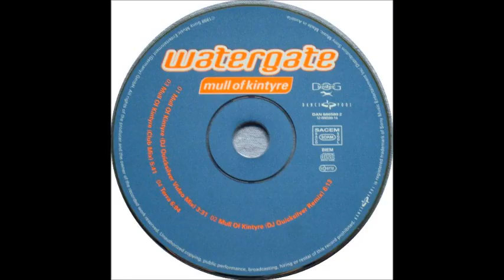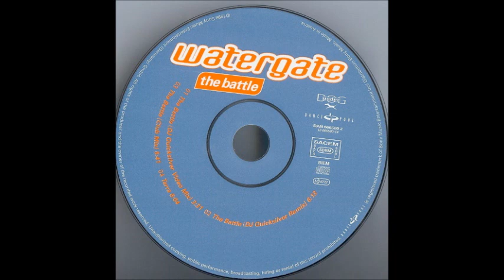Watergate ( DJ QUICKSILVER ) - Mull Of Kintyre (The Battle) 1999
TRANCE
01. Watergate - Mull Of Kintyre (The Battle) (DJ Quicksilver Video Mix) 03:33
02. Watergate - Mull Of Kintyre (The Battle) (DJ Quicksilver Remix) 06:15
03. Watergate - Mull Of Kintyre (The Battle) (Club Mix) 05:46
04. Watergate - Terra 06:05